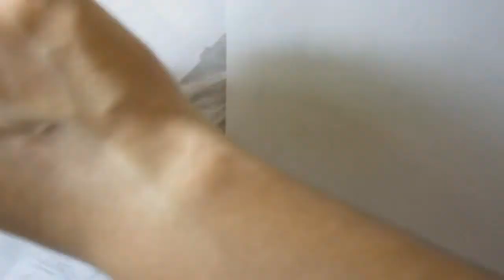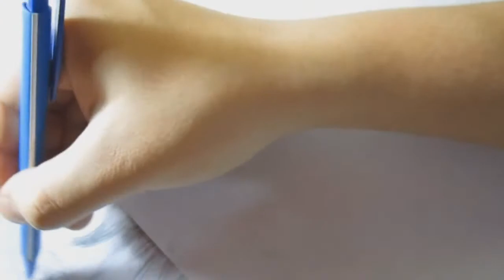Drawing Dark Souls - How to Draw Dark Souls with Pencil Step by Step